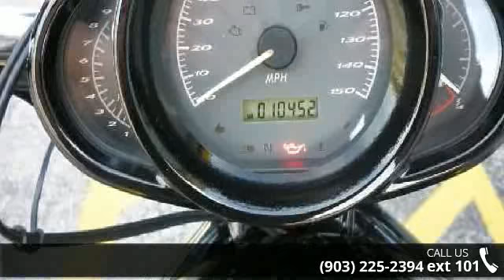2007 Harley-Davidson Night Rod Special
bWHEN YOU GET RIGHT DOWN TO IT, THIS JUST MIGHT BE THE BLACKEST SHEEP OF THEM ALL./b Baa, baa black sheep have you any intestinal fortitude? Because, friend, that's what it takes to burn this blend of midnight oil. A deep-throated howl pumps out of its black-hearted 1,130 cc Revolution engine. Radical silver screen mesh cover details. Gloss black body panels and air box cover with black denim racing stripes scream, as you get nocturnal through every gear. 120 horses feed 240 mm of rabid rear rubber. Black, slotted disc wheels brandish orange pinstripes. Drag bars and forward foot controls create a menacing riding position. When you get right down to it, this just might be the blackest sheep of them all.ulliLength: 94.4 in. (2,398 mm)/liliWeight: 643 lbs. (291.6 kg)/liliGround Clearance: 4.2 in. (107 mm)/liliWheelbase: 67.2 in. (1,706 mm)/liliSeat Height: Laden: 25.2 in. (640 mm)Unladen: 26.3 in. (668 mm)/lili... read more